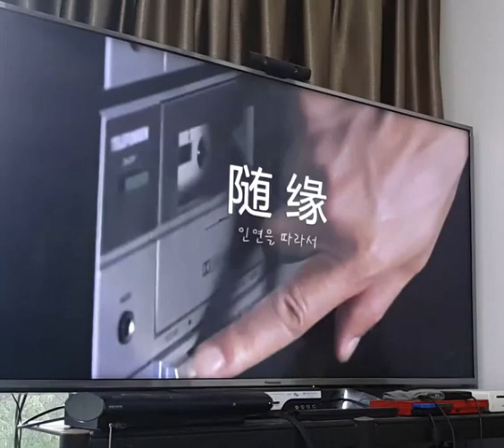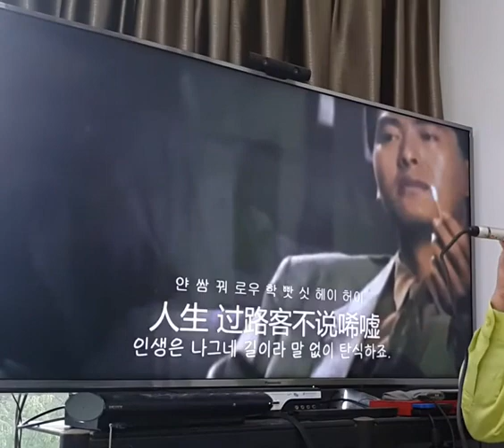随缘 | 叶倩文 | 粤语 | 喋血双雄 - 插曲 | Karaoke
0:14
未问是错是对  过去都似水不必追
点滴都洒心里  未问是雨是泪
从来无恨无悔  你我得与失都不必再追
刻骨刻进骨里  事事入透骨髓

随缘玩世  功过都不过是自己记取
人生过路客不说唏嘘
哭声  笑声
我以美酒过滤
开心  写意
就会隔绝眼泪